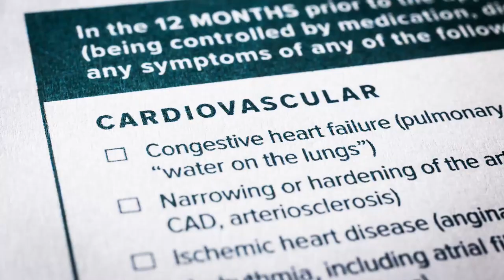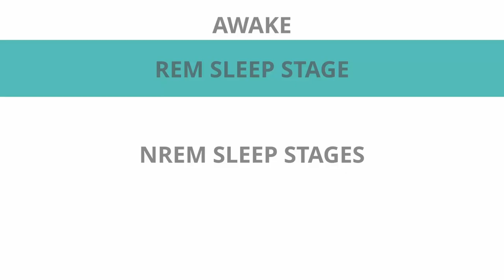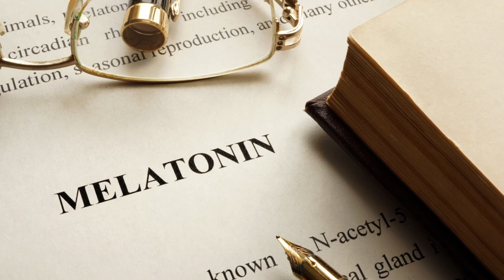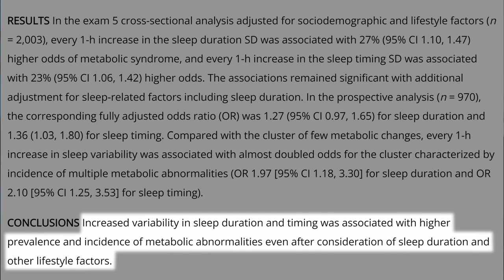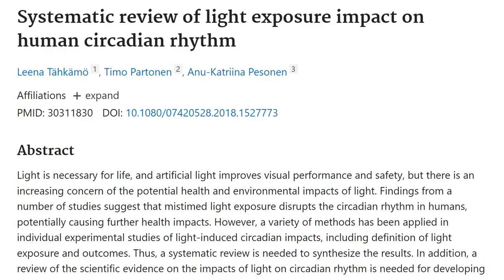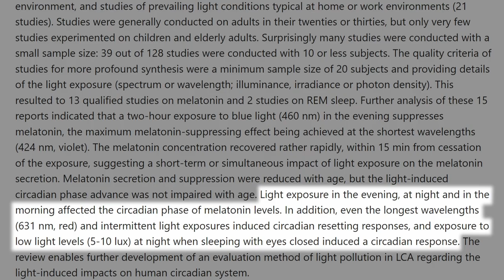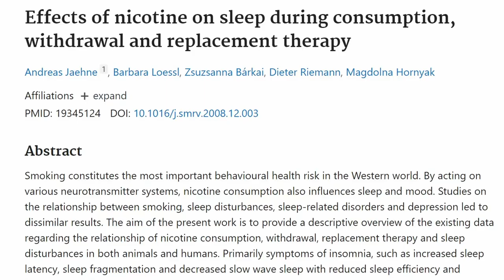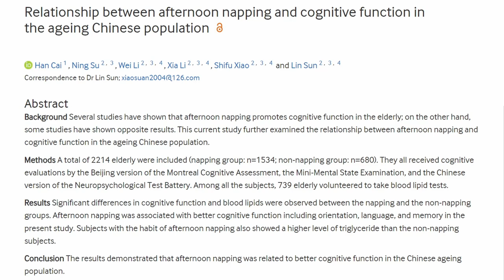Can't Fall Asleep? Science-Backed Tips To Improve Sleep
Sleep is vital, but ever so often I hear from people that they want to improve sleep and sleep through the night but are unable to do so.

So, in this video let's understand the basics of sleep, and then use those to ensure that you get a good night's rest.

0:00 Introduction
3:28 CIRCADIAN RHYTHM
3:32 SLEEP/WAKE HOMEOSTATIC SYSTEM
4:02 HOW TO GET BETTER SLEEP
4:08 STICK TO A SCHEDULE
4:48 SLEEP LIKE A BABY!
5:17 AVOID ELECTRONIC DEVICES
6:18 SWITCH IN EVENING TO DIMMER, WA
6:43 KEEP THE BEDROOM DARK, QUIET AND COOL
7:56 GET IN SOME EXERCISE
8:28 REDUCE CAFFEINE INTAKE IN EVENING
9:06 LIMIT ALCOHOL INTAKE
9:41 LIMIT NICOTINE INTAKE
10:10 AVOID LONG NAPS DURING THE DAY
10:42 CONSULT YOUR DOCTOR OR A SLEEP SPECIALIST